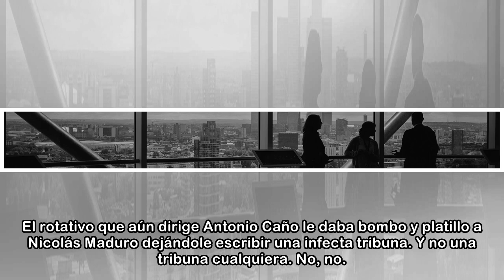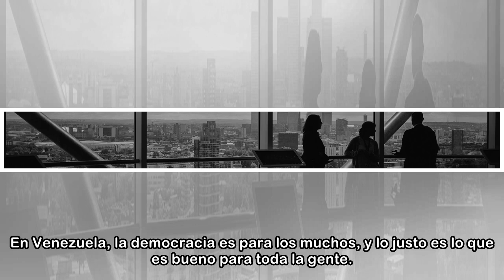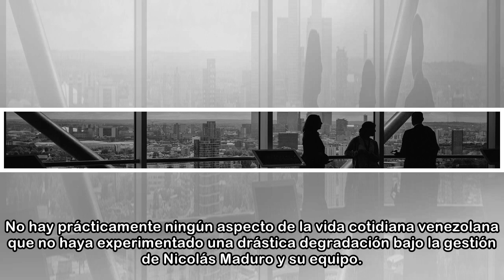El País toma por idiotas a sus lectores: sacude a Maduro tres días después de dejarle escribir un...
El País toma por idiotas a sus lectores: sacude a Maduro tres días después de dejarle escribir una infecta sábana
 Esperpento en El País. El 3 de mayo de 2018 muchos lectores del diario de PRISA tuvieron que ir a la portada para comprobar, en primer lugar, que no habían adquirido un ejemplar de El Mundo Today y, e...